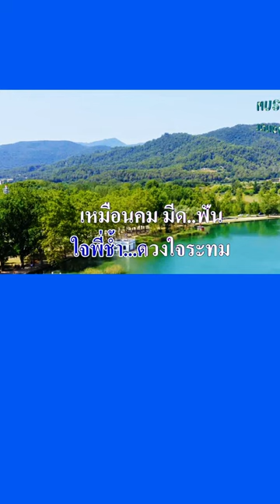🎤น้ำสังข์หลั่งน้ำตาริน ยอดรัก สลักใจ